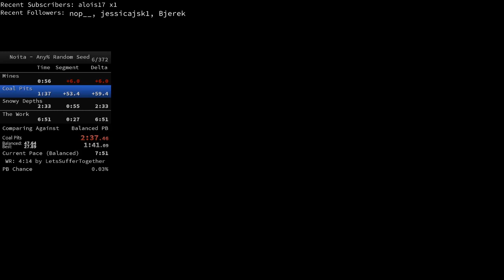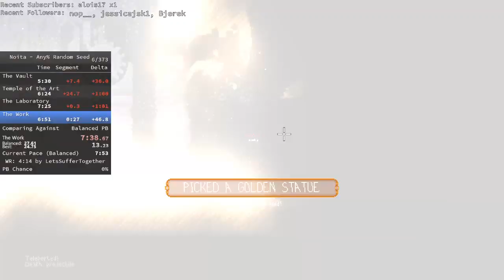Noita any% random seed in 6m20s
a fun run that made the distance